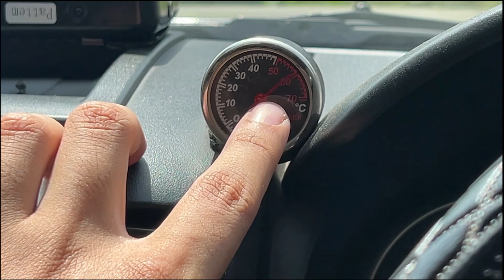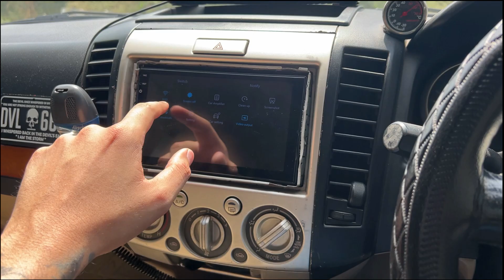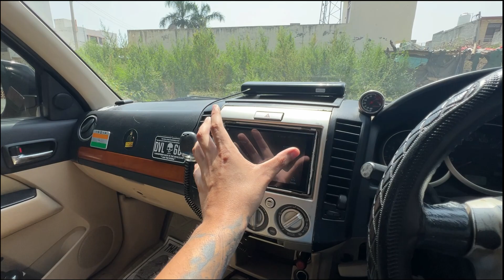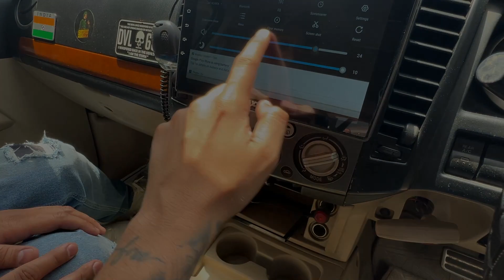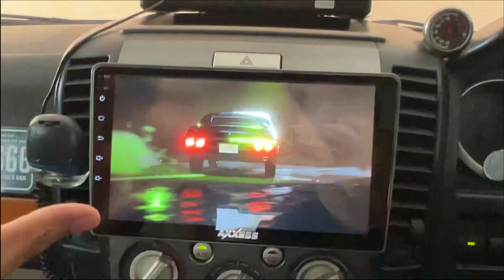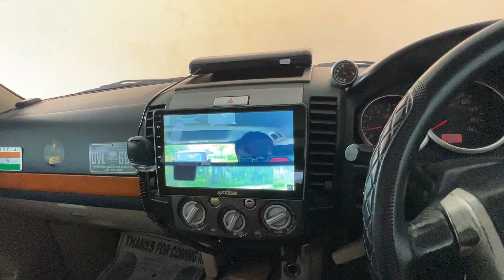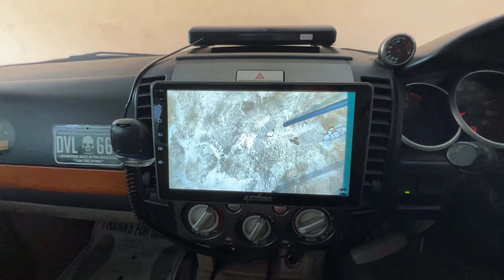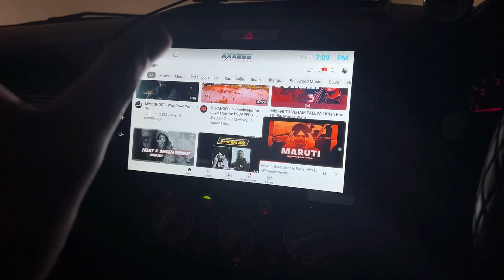Audio Modification In My Old Ford Endeavour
Welcome to another episode of project old endeavour. In today's vlog we will upgrade our music system specifically touch screen setup into 9 inch android screen watch the video till the end to know more :-
About Abhay :-
Hi guys my name is abhay pal singh and i am a lawyer by Education And Businessman By Profession.
For Work -
Become a Member For Additional Benefits ~
You can have one on one conversation in my personal dm , Become a whatsapp group member and get the info for latest updates or Get a chance to connect over video call once in a week .
All the perks are based on the package you choose .

Level 1 - 119 Rs / Month
Level 2 - 399 Rs / Month
Level 3 - 1999 Rs / Month